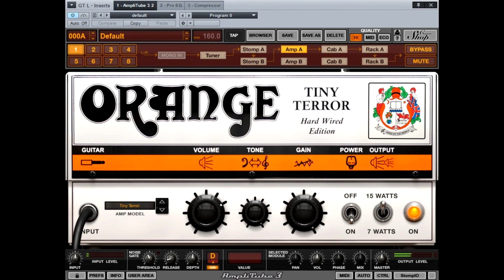Amplitube3 Orange Tiny Terror Sample